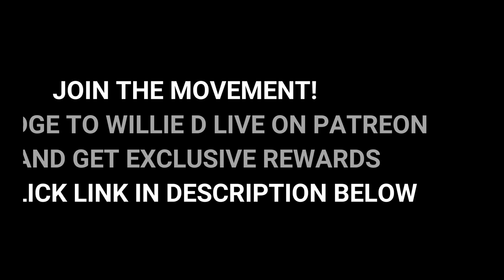Trump out here raw dogging Playboy party girls